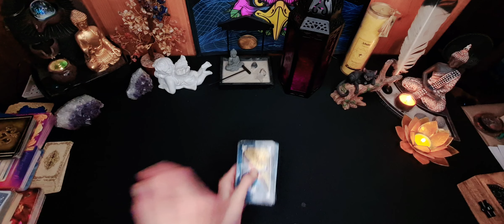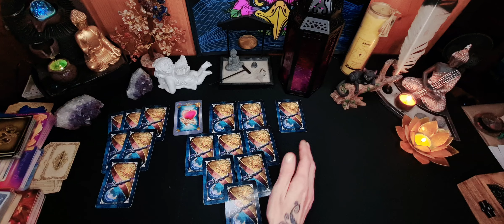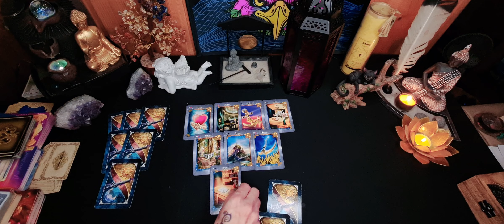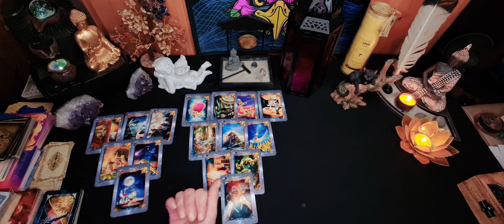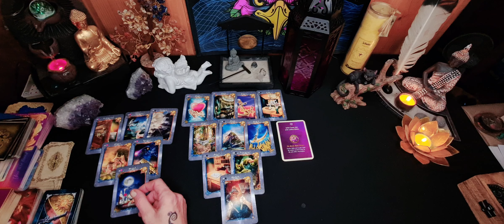Vom Stillstand zu gefühlvollen Momenten!